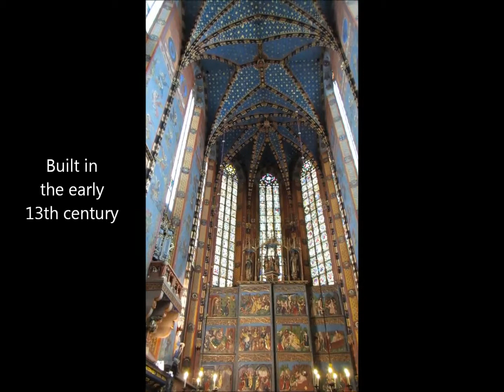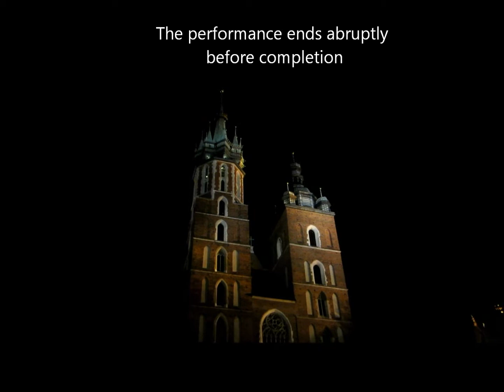Krakow Trumpeter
In St Mary's in Krakow, huge panels slide open to reveal beautiful carvings behind them, and there  is a Trumpeter with a story.